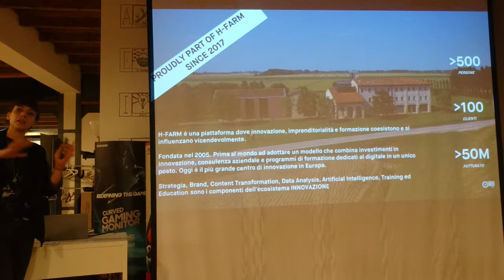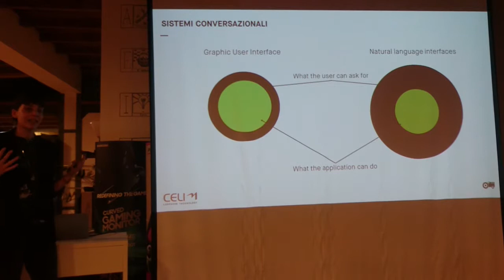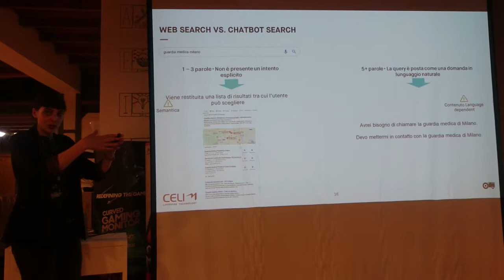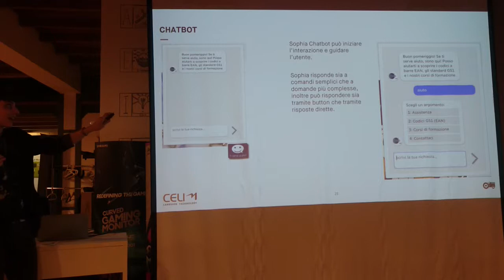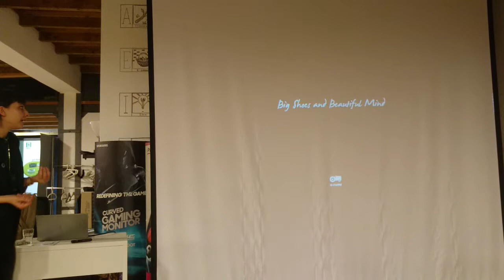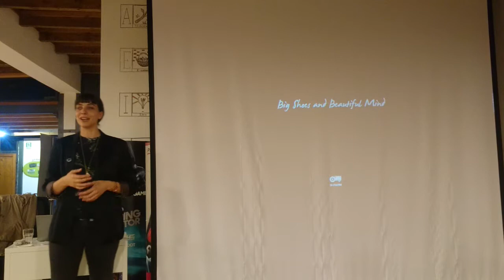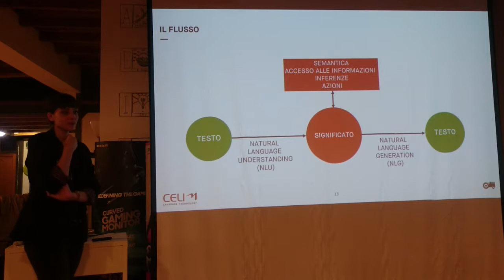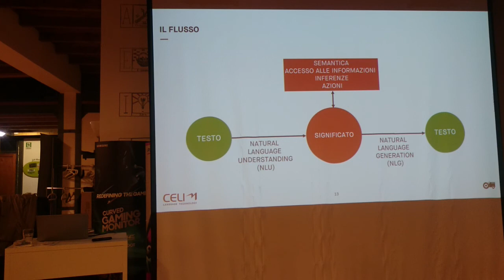Meetup 2019-10-17 - Parola d'ordine: ottimizzazione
Federica Chierici di CELI spirga cosa può allontanare gli utenti dall'utilizzo dei chatbot e soprattutto cosa li può avvicinare. Avendo come primo interesse il cliente ed agevolare la sua interazione con i chatbot, CELI ha individuato dei punti cruciali: la comprensione da parte della macchina del linguaggio naturale, dare risultati più pertinenti e restituirli velocemente.